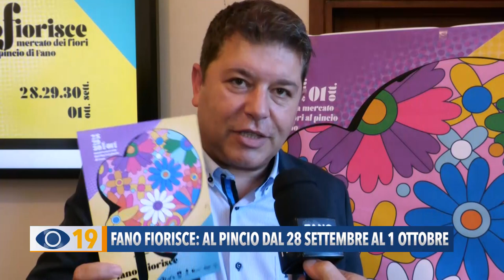Fano Fiorisce: al Pincio dal 28 settembre al 1 ottobre 2023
Più di 20 espositori a Fano Fiorisce, la mostra mercato dei fiori che torna nella zona del Pincio dal 28 settembre al 1 ottobre. Rinnovata la sinergia con l’Orchestra Sinfonica Rossini.